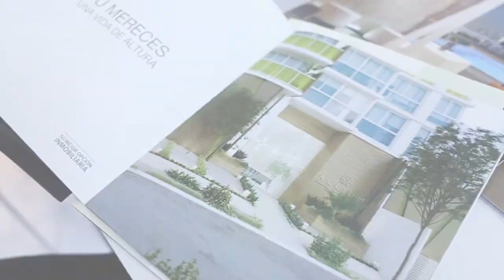Reseña Digital: Hercesa Ferrocarril en Capac Expo Hábitat 2017